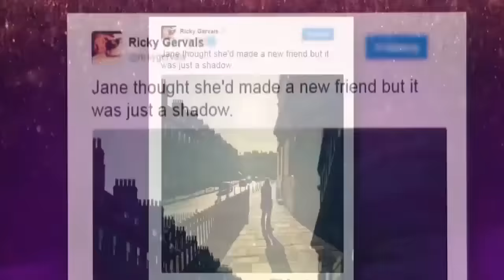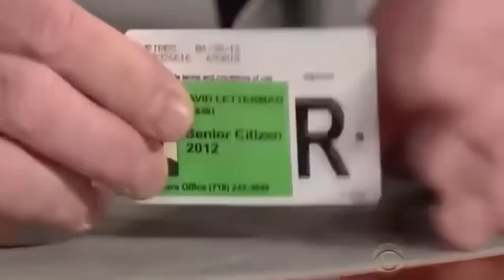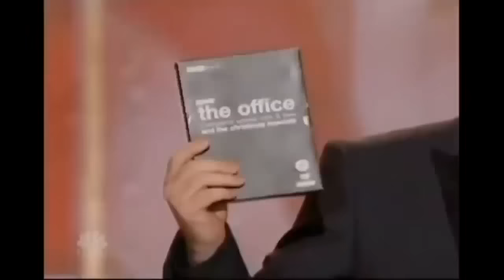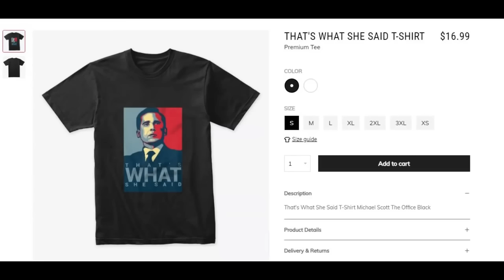Ricky Gervais and Karl Pilkington - Ricky Gervais A Comedy Life with No Limits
What is your opinion on it?
Please leave a comment so I can improve the content for the next video!